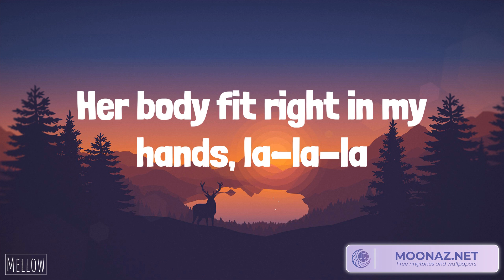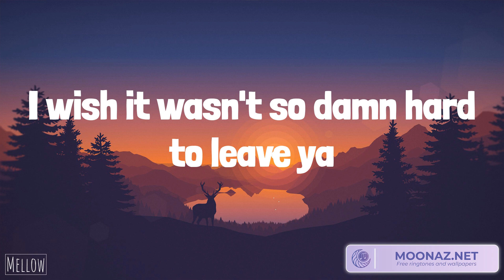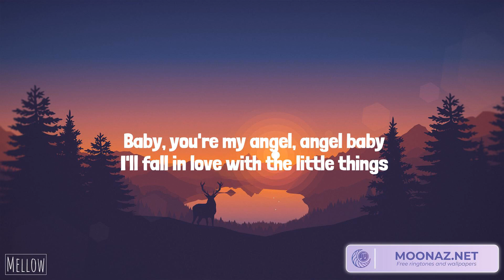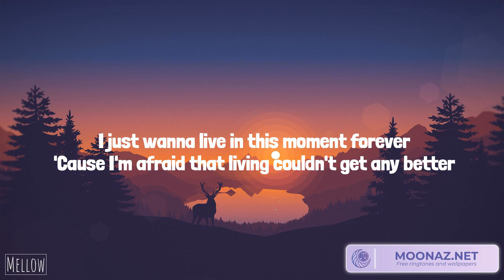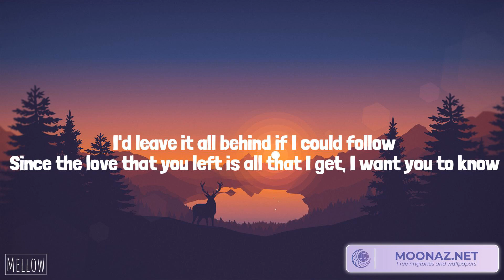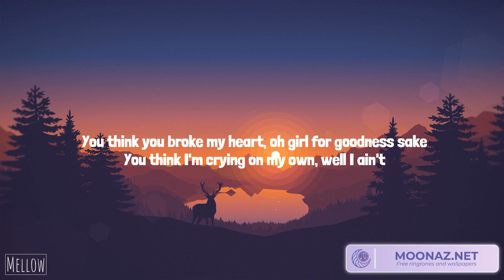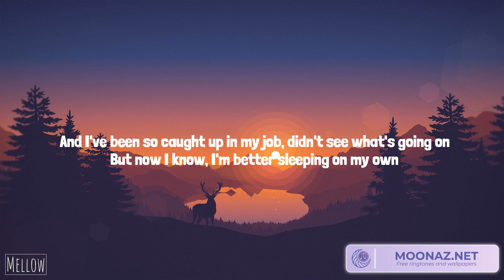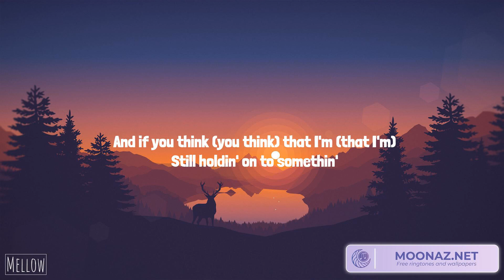Shawn Mendes - Señorita (Lyrics) Troye Sivan - Angel Baby | Justin Bieber, Justin Bieber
Lyrics:
Yeah, no
Sapphire moonlight
We danced for hours in the sand
Tequila sunrise